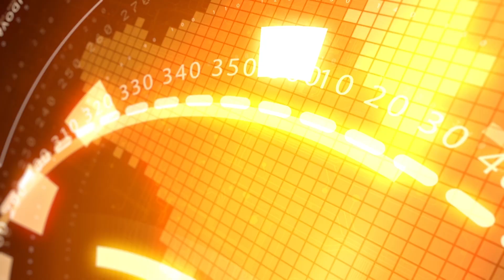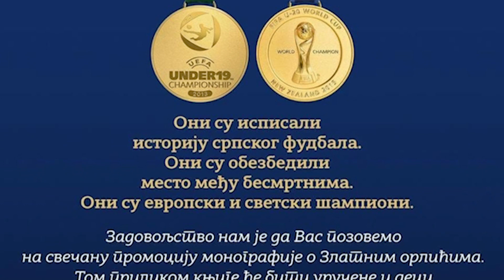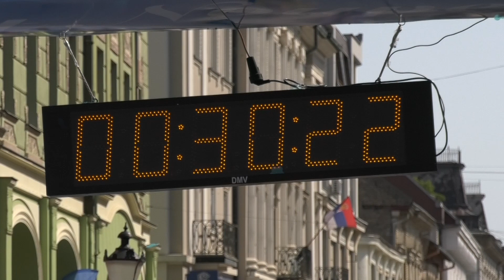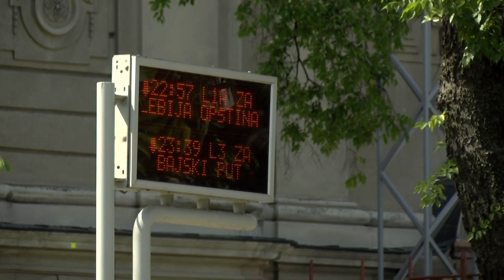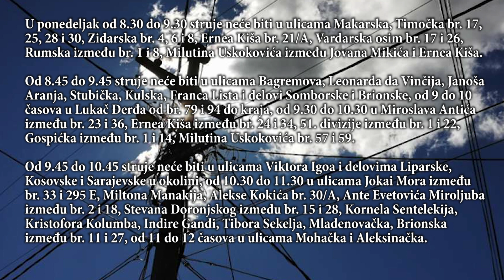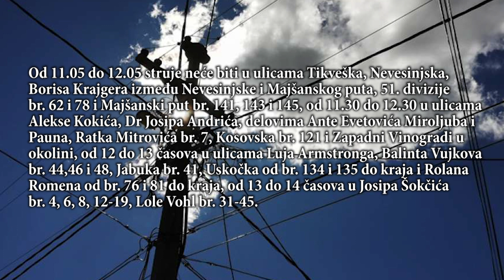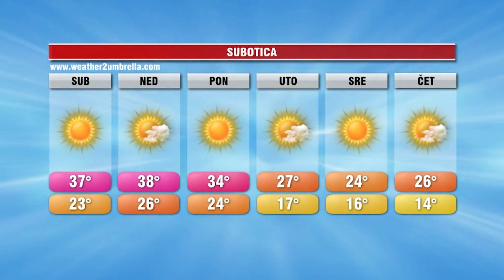INFOBLOK 25.08.2023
RTV YuEco